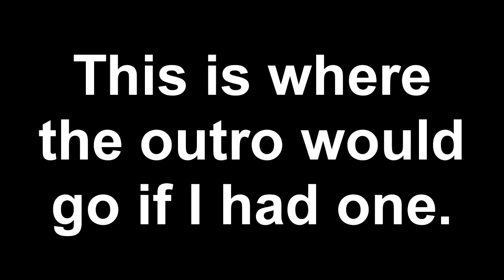"Bloody Red Mask" | Mark of the Ninja | Ep 7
Trying out a new game. It's awesome. Really awesome. Hope you guys can give this some support with the like/fav buttons if you like it :D
Always difficult to do different games on my channel..!